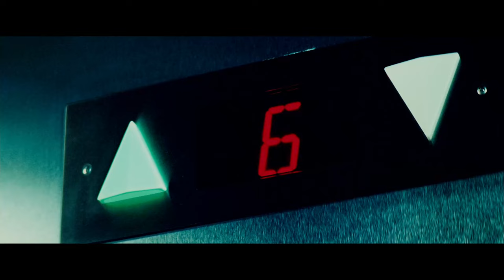Hospital Fight Scene | Hancock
HANCOCK is NOW PLAYING and can be found to Rent or Buy

Hancock is a superhero whose ill-considered behavior regularly causes damage in the millions. He changes when the person he saves helps him improve his public image.

NOW ACTION is a channel made for movie fans, by movie fans. Here you will find all of the most memorable, action-packed moments and scenes from all of your favorite films.